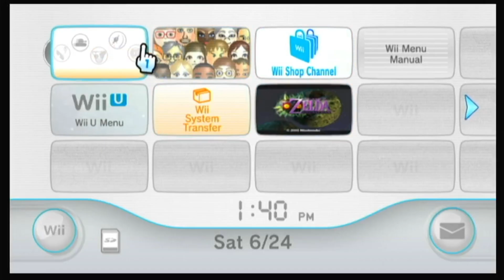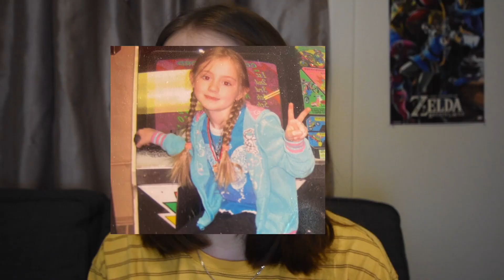Rating Every Wii Play Minigame